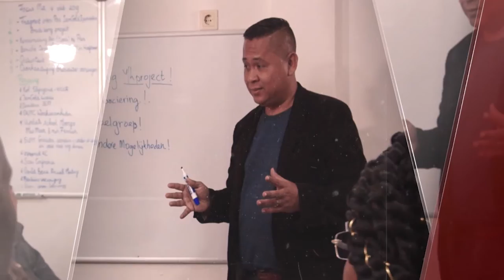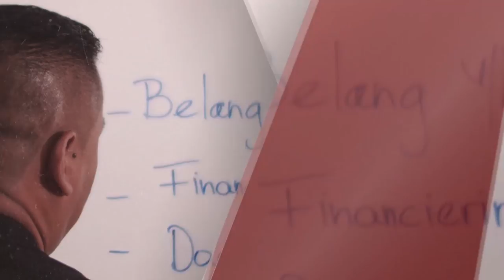KENNISGEVING AFL 5 2020: VERSCHILLENDE PROJECTEN VAN HET MINISTERIE VAN NH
Kennisgeving is een programma waarbij in studiosessie uitgebreid wordt ingegaan op actuele- en beleidsonderwerpen.

In deze aflevering van het programma Kennisgeving gaan wij in op de verschillende projecten van het ministerie van Natuurlijke Hulpbronnen

De studiogast is minister Sergio Akiemboto.